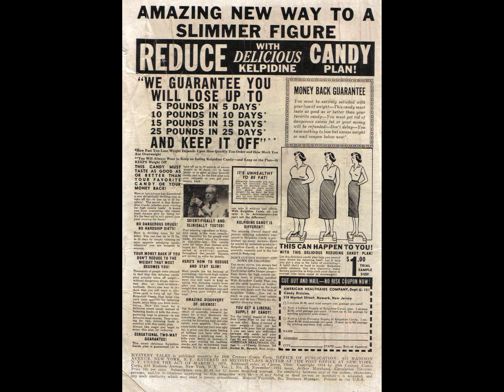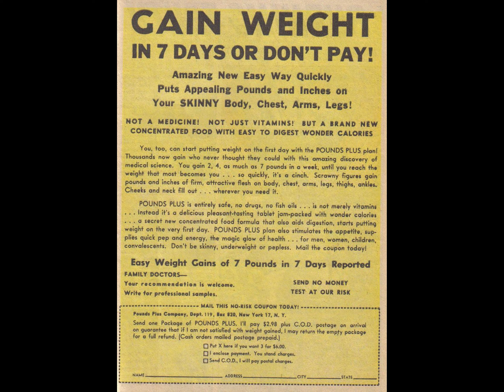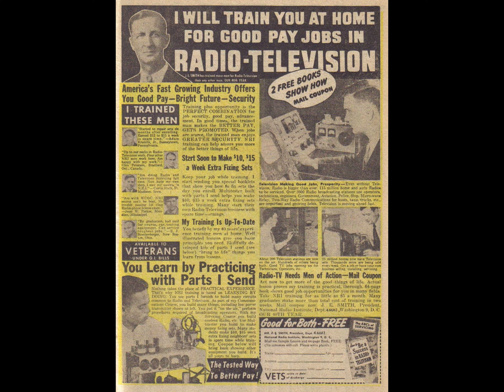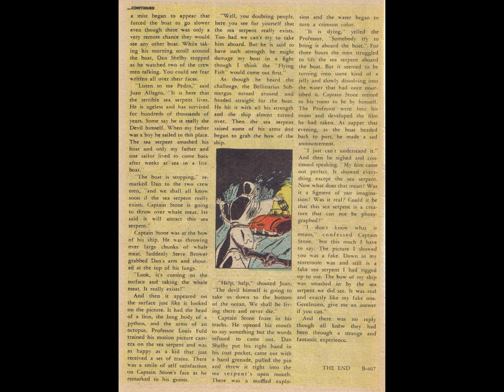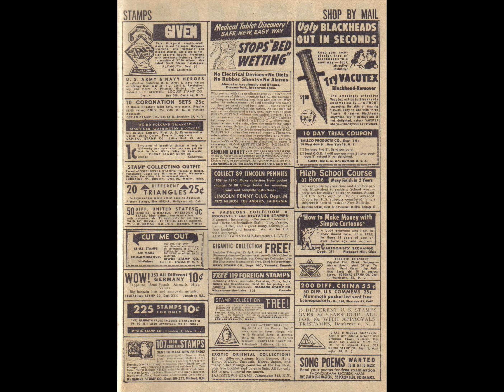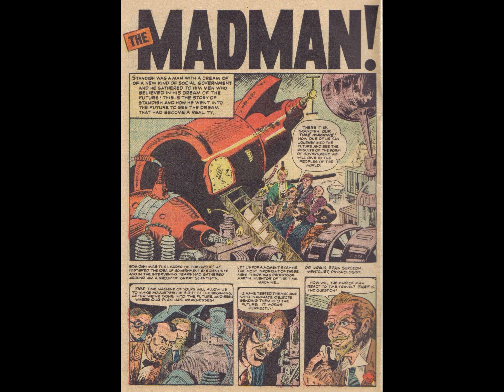Mystery Tales 023 35p comic book